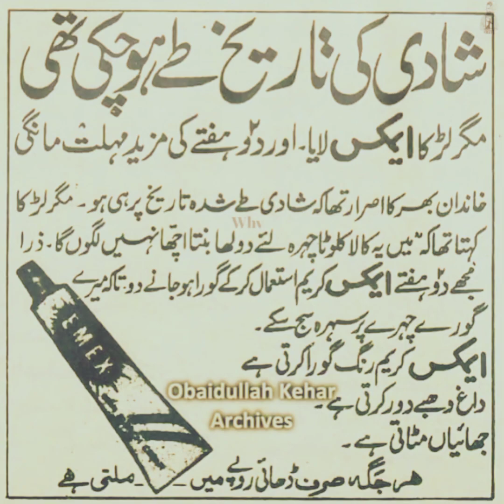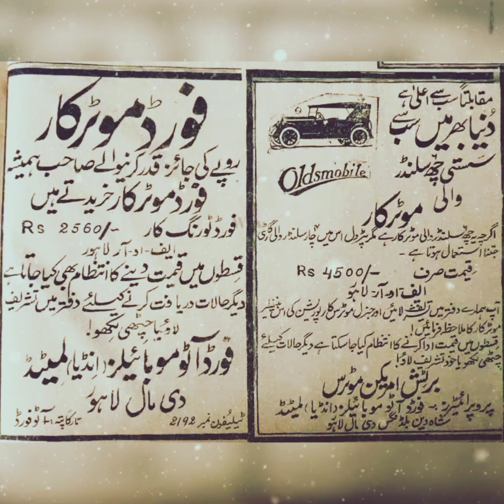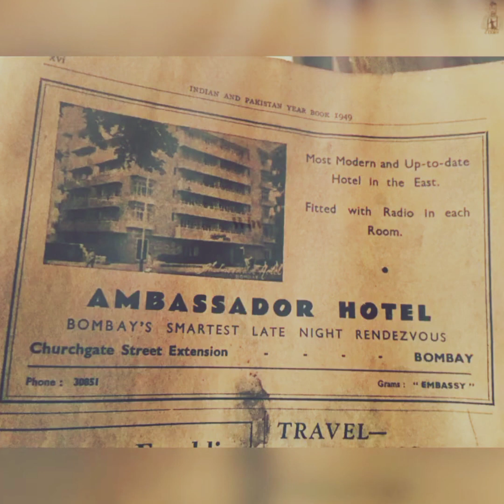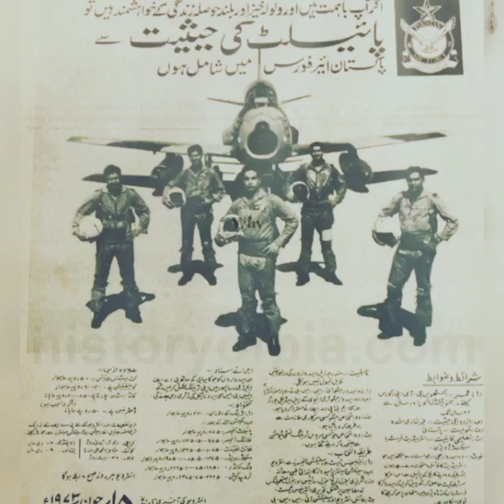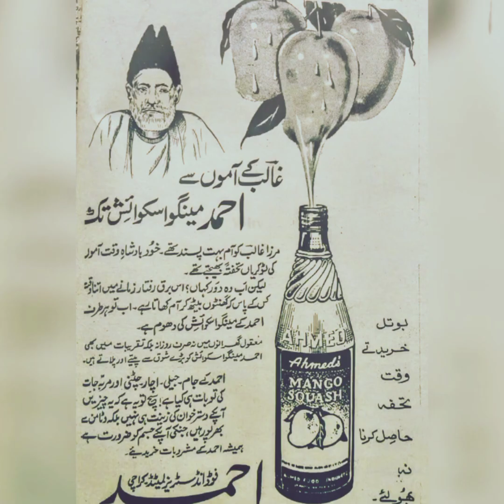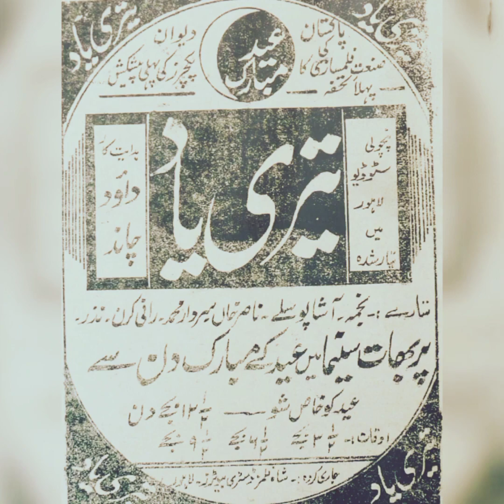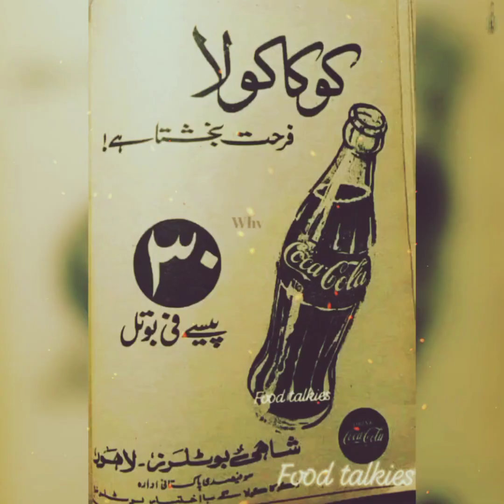Pakistan Ads 1990|Old is gold Memory|@xeeworld-zaini old pakistani ads old is gold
Aslam o.alalikum Old is always gold now 1990 pkistani tv ads available now @xeeworld-zaini